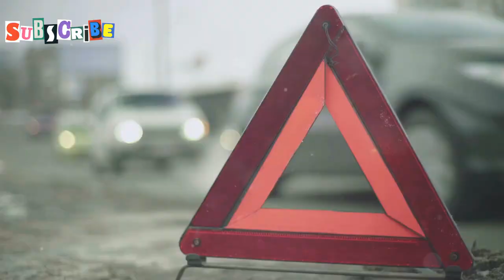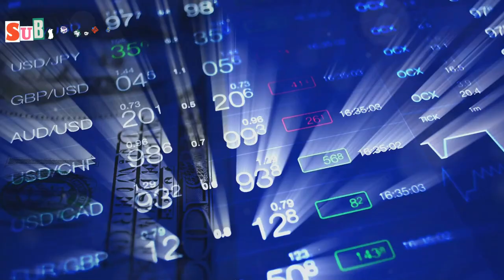The Dark Side of Thailand (Human Trafficking, Drugs, Prostitution)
Discover the ultimate guide to Phuket, Thailand! 🌴 In this video, we debunk seven common worries about Phuket and highlight three genuine concerns to keep in mind. From navigating challenging road conditions and respecting Mother Nature during the monsoon season to avoiding scams and ensuring the safety of your ice, we've got you covered! Learn why renting a motorbike can be risky, how to exchange money effectively, and the importance of comprehensive travel insurance. Plus, delve into Phuket's vibrant nightlife and get essential safety tips for motorbike riders.

OUTLINE:

00:00:00 Intro
00:00:32 Phuket's Motorbike Myth
00:01:31 When NOT to Swim in Phuket
00:02:16 Phuket's Sneaky Side
00:03:58 The Truth About Ice in Your Drinks
00:04:34 Exchanging Currency in Phuket
00:05:18 Lost in Translation? The Language Barrier Myth
00:06:33 Decoding Phuket's Weather
00:07:25 The Real Deal on Healthcare
00:08:15 Navigating Phuket's Nightlife
00:08:56 Seriously, Be Careful on Those Motorbikes
00:09:40 Your Unforgettable Adventure Starts Now!